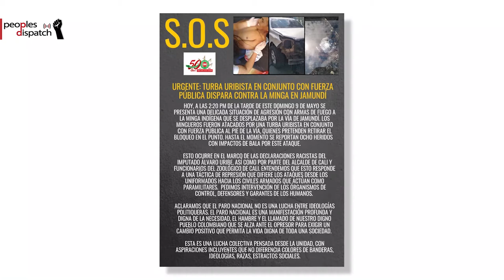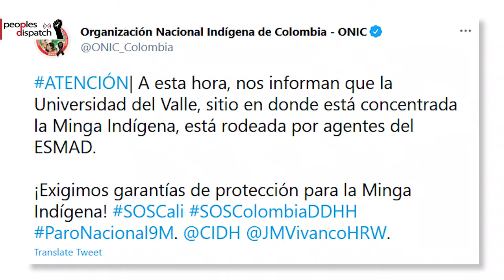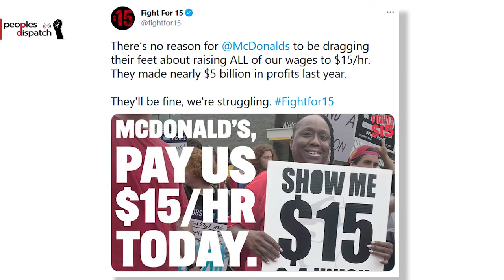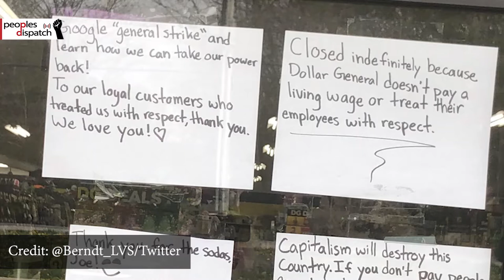Daily Round-up| Hundreds of Palestinians injured in Israeli raid on Al-Aqsa mosque and other stories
In today’s episode of the Daily Round-up we take a look at the violent raid by Israeli forces on the Al Aqsa mosque in Occupied East Jerusalem, armed attacks on Indigenous people as the national strike continues across Colombia, a strike announced by McDonald’s workers across 15 cities in the US to demand an increase in wages, and the privatisation of public services in Brazil under the administration of far right President Jair Bolsonaro.